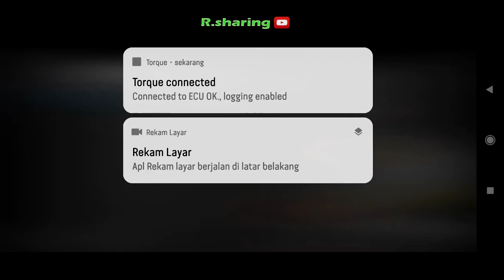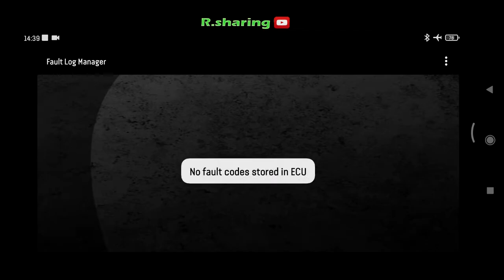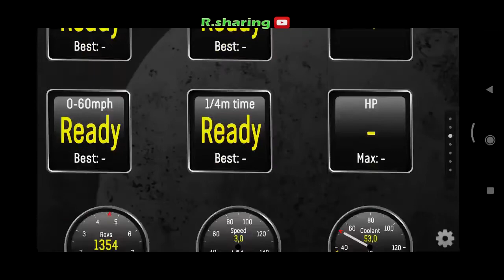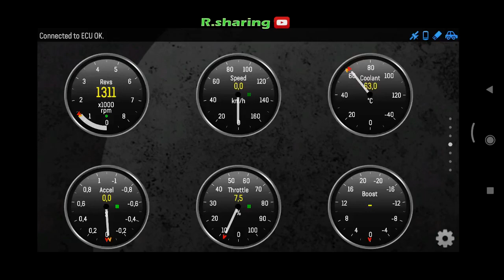Scanner motor injeksi universal scaner obd 2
playlist motor

scaner motor universal ,untuk tipe motor lain tinggal sesuaikan saja soket adaptor obd 2 nya,tidak semua motor suport,walaupun pin obd nya sama,silahkan google sendiri apakah motor teman2 suport atau tidak,kemungkinan motor 2019 ke atas yang suport.